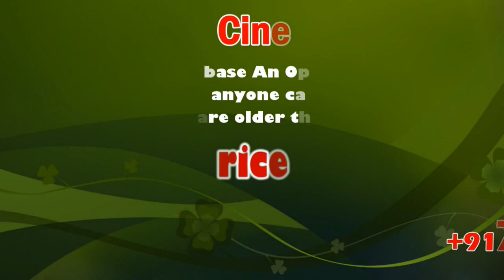Water Falls heavy flow between Coonoor-Mettupalayam Road | sicp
Mettupalayam Road, is a busy arterial road in city of Coimbatore, Tamil Nadu, India. This NH runs for about 36 kilometers starting exactly from Rangai Gownder street up to the northern suburb of Mettupalayam. It is six metres wide in most stretches.

நீலகிரிமாவட்டம்

 குன்னுார் சுற்றுவட்டாரப்பகுதிகளில்பெய்த மழையின் காரணமாக குன்னுார் மேட்டுப்பாளையம் சாலையில் உள்ள நீர்வீழ்ச்சிகளில நீர்ஆர்ப்பரித்து கொட்டத்துவங்கியுள்ளது

நீலகிரி மாவட்டம், குன்னூர், கோத்தகிரி, உள்ளிட்ட இடங்களில் கடந்த வாரம் முழுவதும் கனமழை பெய்து வந்தது .இதில் குன்னூர்  பகுதியில் உள்ள காட்டேரி, மரப்பாலம் மற்றும் கிளன்டேல் உள்ளிட்ட இடங்களில் கடந்த வாரம் முதல் பெய்து வந்த   மழை காரணமாக  புதிய  அருவிகள் உருவாகியுள்ளன.  மற்றும்  இங்குள்ள நீர்வீழ்ச்சிகளிலும் வெள்ளம்  ஆர்ப்பரித்து காெட்டி வருகிறது.

மேலும்  குன்னுார், கேத்திபாலாடா, காட்டேரி நீர்வீழ்ச்சியில் நீர்ஆர்ப்பரித்து கொட்டத்துவங்கியுள்ளது மேலும்  குன்னூரிலிருந்து மேட்டுப்பாளையம்  செல்லும்  மலைப்  பாதையில் அருவிகள் மற்றும் நீர்வீழ்ச்சிகள், தோன்றியுள்ளதால், இந்த மலைப் பாதை வழியாக செல்லும் உள்ளுர் மற்றும் வெளியூர் போன்ற சமவெளி பகுதிகளிலிருந்து வரும் சுற்றுலா பயணிகள்  புகைப்படம் எடுக்க அதிக ஆர்வம் காட்டுகின்றனர்.  இருப்பினும்  இந்த  புதிய அருவிகளில்   காெட்டும் நீ்ர் குளிப்பதற்கு ஏற்ற இல்லை என்பதால் சுற்றுலாப் பயணிகள் கவனத்துடன்  இருக்க வனத் துறையினர் அறிவுறுத்தியுள்ளனர்.